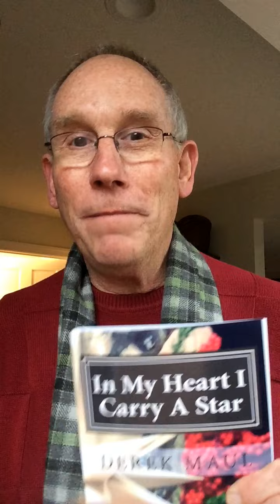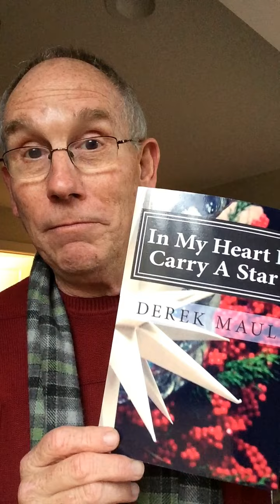Welcome video from Derek Maul - Be A Disciple